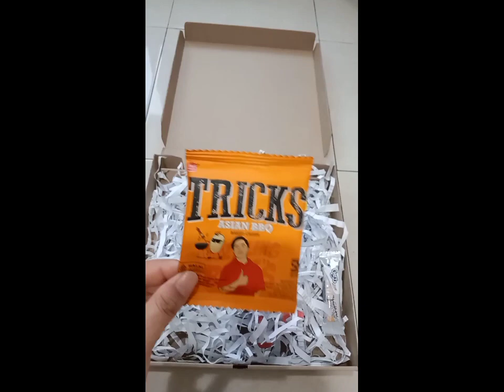BOX MISTERI!!! MENEMUKAN ANEKA SNACK DI DALAM BOX MISTERI!! hello panda, pocky, gery salut, tricks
Haloooo teman teman, kali ini kita akan mencari misteri box.. kira kira apa saja yang ada di dalam misteri box ini yaa. tonton terus yaa...

mecari misteri box, dengan mengikuti petunjuk, menemukan misteri box, membuka misteri box dan mengumpulkan snack.